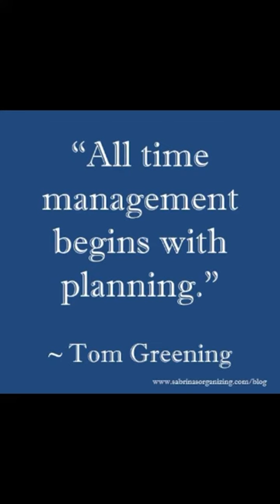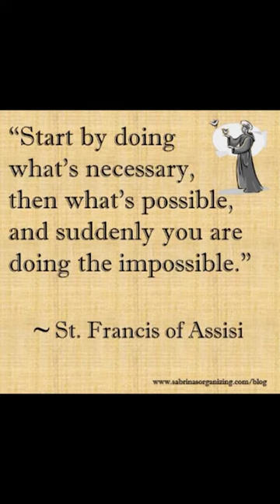20 Empowering Motivational Quotes to Get You Moving in the Right Direction!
These are my favorite quotes that help motivate me to resolve issues, concern fear, and take action on whatever is stopping me right now. I hope they help you!